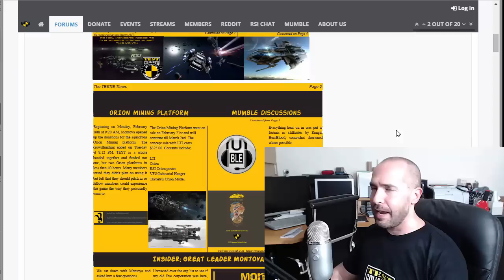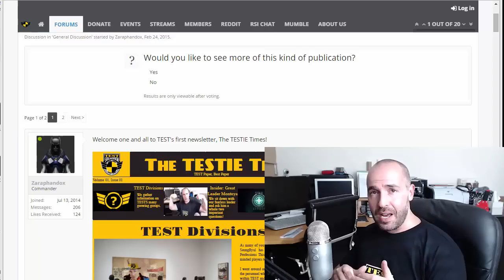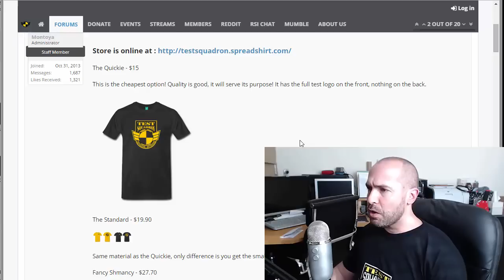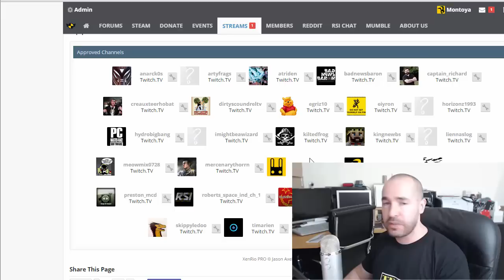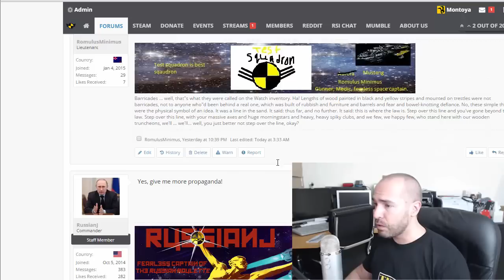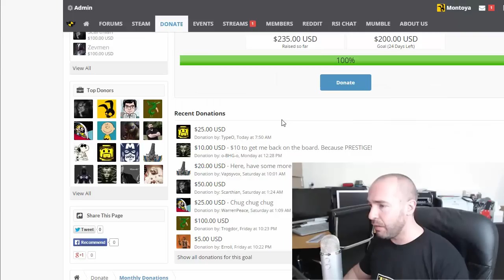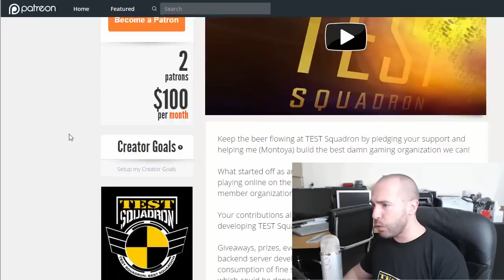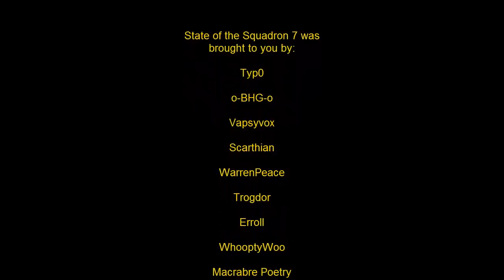State of the Squadron 7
First SOTS of 2015! This video will not show up on mobile devices, use your desktop!

Welcome to over 1000 new members!

for all the latest news, media and events!

This is a work of parody.